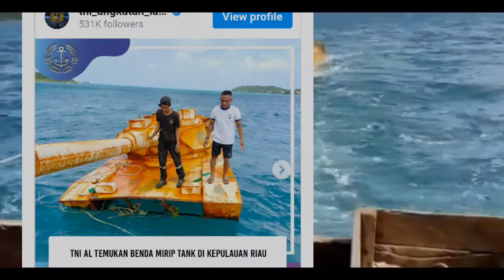HEBOH DI NATUNA TNI BERTINDAK CEPAT APA JAWABAN TNI AL?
tank mengapung di natuna,penemuanbtank dilaut natuna,tni al,tank natuna,migas laut natuna,Benda tersebut kini telah dievakuasi TNI AL dengan menggunakan pompong kayu nelayan untuk dilakukan penyelidikan lebih lanjut.

"Sampai dengan saat ini masih dilaksanakan investigasi dari TNI AL dalam hal ini tim Pushidrosal, Dissenlekal dan Dislitbangal," tulis TNI AL di akun Instagram @tni_angkatan_laut seperti dikutip Bisnis, Selasa (28/12/2021).